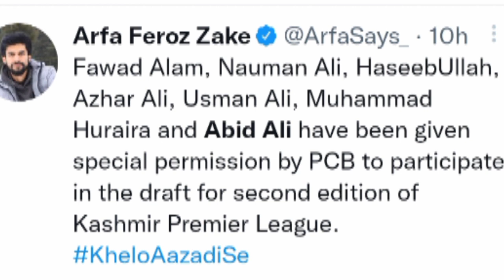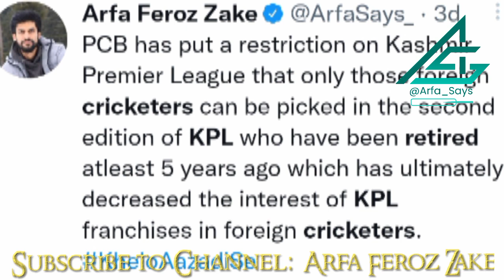Good and Bad News for KPL | Big Names | Draft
Good and Bad news for Kashmir Premier League regarding Draft 2022